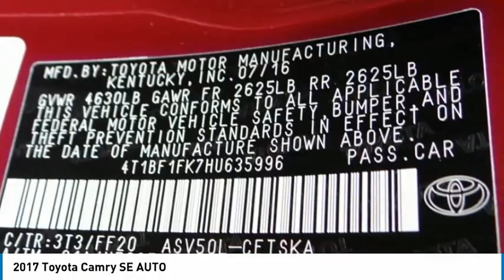2017 Toyota Camry Gardena,Torrance,Hawthorne,Carson,Compton 254908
2017 Toyota Camry SE AUTO

SOUTH BAY TOYOTA, PROUDLY SERVING GARDENA, TORRANCE, HAWTHORNE, CARSON, COMPTON, AND SURROUNDING CALIFORNIA LOCATIONS THIS RED 2017 Toyota CAMRY IS EQUIPPED WITH A Engine: 2.5L I-4 DOHC SMPI, AUTOMATIC TRANSMISSION, AND RECEIVES AN ESTIMATED 24 City/33 Hwy MPG. CONTACT SOUTH BAY TOYOTA TO SCHEDULE A TEST DRIVE AND TAKE THIS 2017 Toyota CAMRY HOME TODAY, OR VISIT OUR SHOWROOM CONVENIENTLY LOCATED AT 18416 SOUTH WESTERN AVE GARDENA CALIFORNIA 90248. CARFAX One-Owner. This vehicle has passed a 160 point inspection by our Toyota Certified Technicians.. Certified. Red 2017 Toyota Camry SE FWD 6-Speed Automatic 2.5L I4 SMPI DOHC 24/33 City/Highway MPG Toyota Details: * 160 Point Inspection (for Toyota Certified Used Vehicles program), 174 Point Inspection (for Toyota Certified Used Hybrids program) * Transferable Warranty * Powertrain Limited Warranty: 84 Month/100,000 Mile (whichever comes first) from TCUV purchase date * Limited Comprehensive Warranty: 12 Month/12,000 Mile (whichever comes first) from certified purchase date. Roadside Assistance for 1 Year (for Toyota Certified Used Vehicles program), Limited Comprehensive Warranty: 12 Month/12,000 Mile (whichever comes first) from certified purchase date. Battery Warranty 8 years/100,000 miles (whichever comes first) from original date of first use when sold as new. Fuel Cell Vehicle Warranty 8 years/100,000 mile (whichever comes first) on key fuel cell components. Roadside Assistance for 1 Year (for Toyota Certified Used Hybrids program) * Roadside Assistance * Warranty Deductible: $50 * Vehicle History Awards: * 2017 KBB.com 10 Best Sedans Under $25,000 * 2017 KBB.com 10 Best Used Cars Under $20,000 * 2017 KBB.com 10 Most Comfortable Cars Under $30,000 * 2017 KBB.com 10 Most Awarded Brands * 2017 KBB.com Best Resale Value Awards It's Time to SAVE at South Bay! Call today!